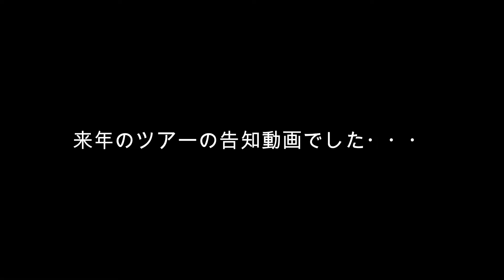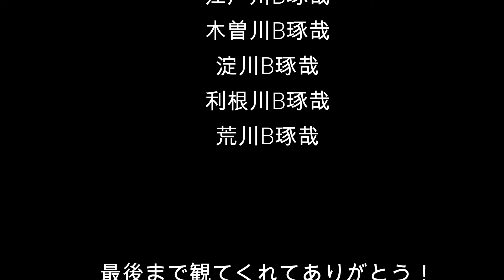Yascotti 2020 淀川江戸川荒川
駆け抜けた2019年。
2020年、令和の年にYascottiはどう生きる！？

4人の男による、
他愛もない、
ほのぼのした時間。

川を越えどこまでも行くよ、僕たちは。